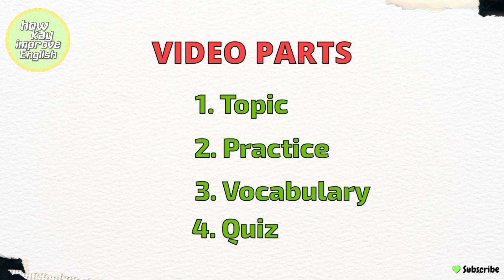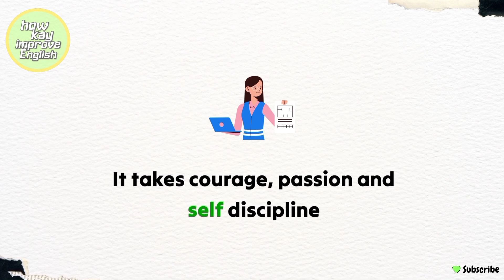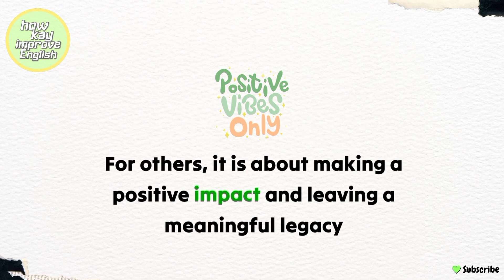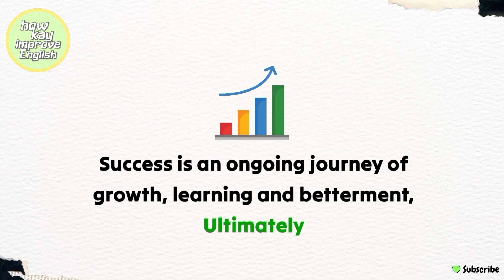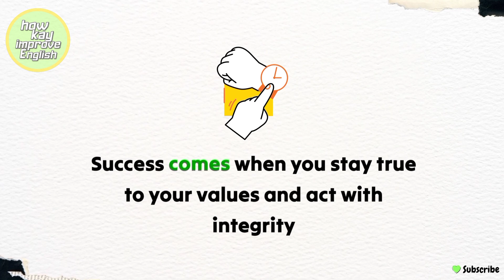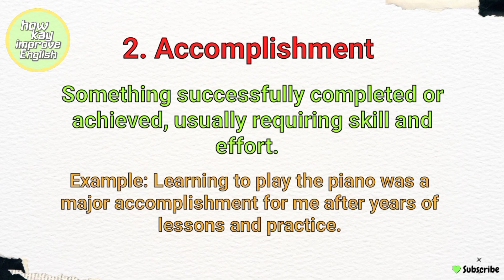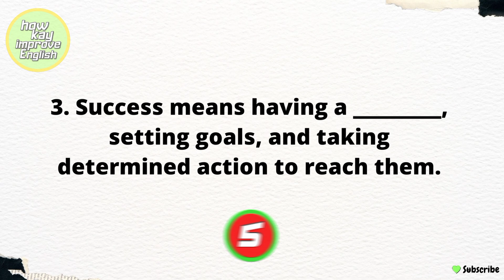What is Success | Improve your English | Learn English Speaking | Level 1⭐| Listen and Practice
Today topic is success in English to listen and practice english.

In this video i will tell you what is success and why you need to know about success and in English activities. You can Listen and  practice your English. This eassy is improve your English Speaking if you are beginner or Level 1.

This video can help you with-
* listen English and fill in the blanks.

learn english
listen and practice
listen and practice english level 1
common sentences in english
Success in english
beginner english
Improve your listening skills
english stories
english conversation
english practice